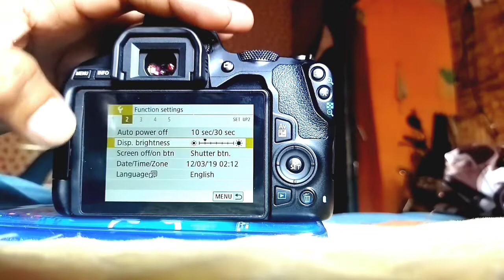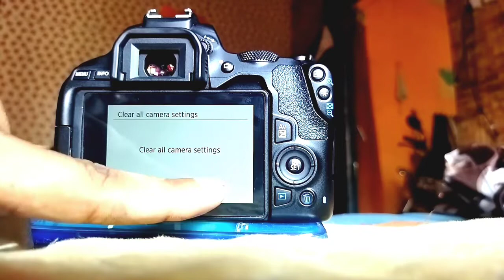How To Reset A Camera || Dslr camera ko reset keysey kare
How to Reset Settings in Canon DSLR || How to Clear Settings in Canon DSLR

How to DSLR Camera Setting reset | canon 1200d setting reset | canon 200Mk 2/ 700d/800d/1300d reset setting

                ❣️MUCH_LOVE_ALL❣️

THANKU--Oll